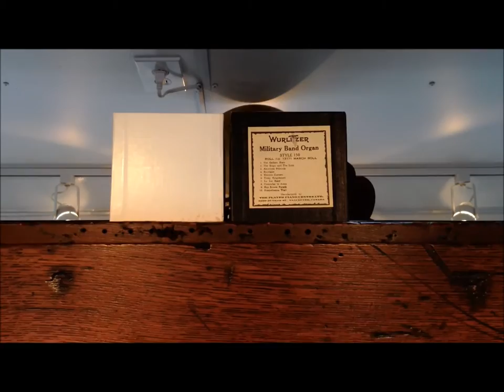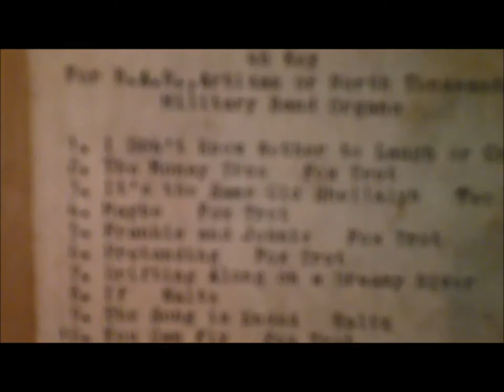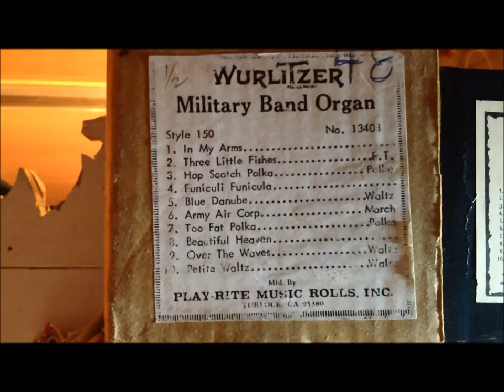Band Organs at the Conneaut Lake Park Blue Streak Birthday Bash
Four large band organs showed up to the 2013 Blue Streak Birthday Bash at Conneaut Lake Park
0:18 "Trudy" playing "It's a Knockout!"
2:19 Wurlitzer 148-B "The Electric Current March"
5:14 Wurlitzer 148-B "Noisy Neighbors"
7:56 "Artie"
10:11 "Hurdy"